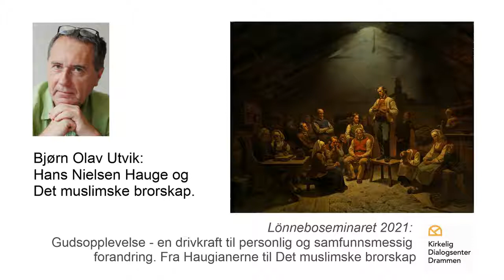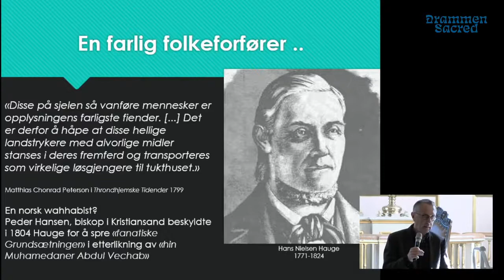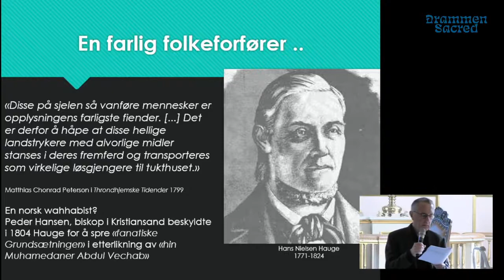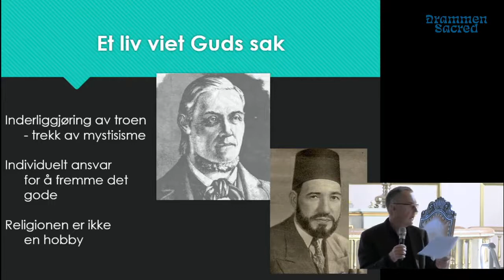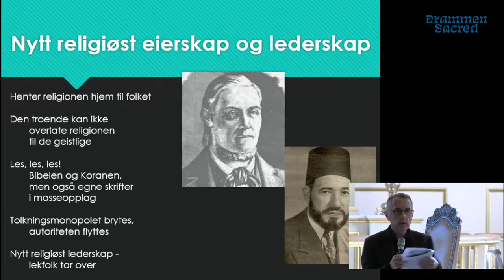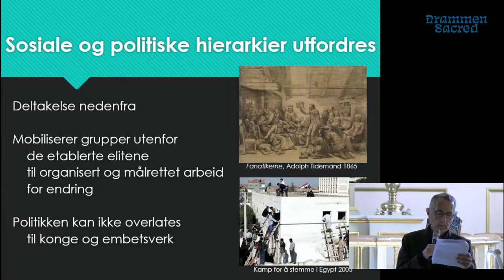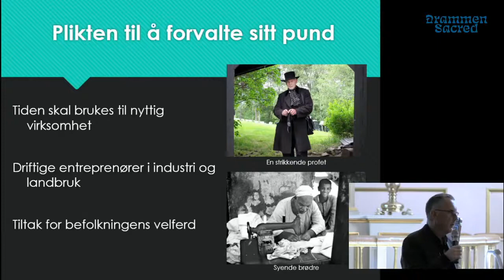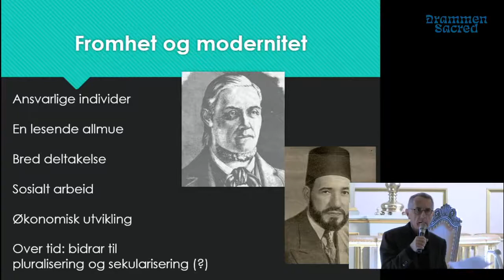Bjørn Olav Utvik: Religiøs motivasjon for politikk/samfunnsengasjement.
Bjørn Olav Utvik er en norsk historiker med Midtøsten som spesialfelt. Han er professor i Midtøsten-studier ved Universitetet i Oslo og ansatt ved Institutt for kulturstudier og orientalske språk (IKOS). Han er også leder for Senter for islam og Midtøsten-studier (SIMS).

Skrev nettopp en artikkel der han viser til likhetene mellom Hans Nielsen Hauges bevegelse og Hasan al-Banna og Det muslimske brorskap. Som haugianerne kombinerte de religiøs vekkelse, omfattende sosialt arbeid og etablering av nye handels- og industriforetak. Disse bevegelsene har på hver sin kant og på hvert sitt tidspunkt i historien spilt en viktig rolle i å endre samfunnet i moderne retning.

Dette foredraget er en del av Lönneboseminaret 2021:
Gudsopplevelse - en drivkraft til personlig og samfunnsmessig forandring. Fra Haugianerne til Det muslimske brorskap.

I årets seminar knytter vi an til 250-årsjublieet for Hans Nielsen Hauge og konsentrerer oss om to temaer som har sammenheng med hans liv og virke. Hauge fikk en sterk opplevelse av Guds nærvær, en opplevelse som satte retning for hele hans virksomhet som omfattet forkynnelse og stor samfunnsaktivitet. En sterk opplevelse av å bli berørt av Gud gir seg utslag på ulike måter, og er en drivkraft til engasjement og endring både personlig og for samfunnet. Dette gjelder like sterkt i dag som på Hans Nielsen Hauges tid.

PROGRAM 22. september 2021
09.30: Åpningsord fra kulturrådgiver Tore Dvergastein, Tunsberg bispedømme (i biskop Jan Otto Myrseths sted)
09.35: Dag Kullerud: Hans Nielsen Hauge, mannen og bevegelsen

10.00: Safet Bektovic: Mystikk - et møtepunkt mellom religioner. Sufisme/islamsk mystikk i et dialogisk perspektiv.
11.00: Charlotte Rørth: Om man får oplevelserne væltende ind i sit liv, som det skete for mig, er man nødt til at arbejde hårdt for at finde ud af at leve med dem.

12.45: Bjørn Olav Utvik: Religiøs motivasjon for politikk/samfunnsengasjement. Fra Hans Nielsen Hauge til Hasan al-Banna og Det muslimske brorskap.
13.15: Berit Hagen Agøy: Kirke og kirkefolk i møte med tidens store utfordringer. Hva gjør vi – og hvordan?

14:00: Sigmund Hegstad: Danseren som ble konsernsjef. Næringsliv for rettferdighet og menneskeverd.
14:20: Signe Myklebust: Å leve slik at vi tenker på en ny måte: Sammen for()andre

15.15: Linn Stalsberg: Etterord. Hauges arv nå og i fortsettelsen
15.40: Kulturinnslag: Sigmund Hegstad danser
15.50: Ivar Flaten: Takk for i dag